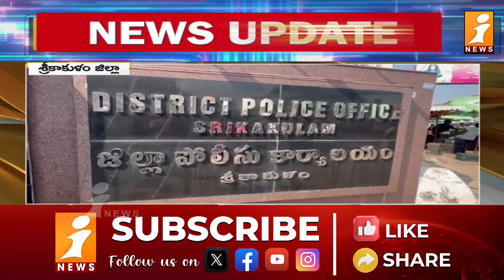ఎవరిని.. ఎలా లోపలెయ్యాలో మాకు తెలుసు | Seediri Appala Raju Serious Comments on Kutami Government